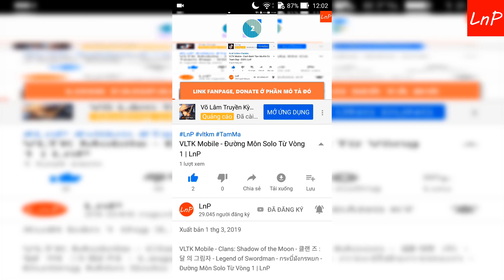VLTK Mobile - Đây Là Lý Do Tiêu Dao Được Chọn Nhiều Trong Tâm Ma | LnP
VLTK Mobile - Clans: Shadow of the Moon - 클랜 즈 : 달 의 그림자 - Legend of Swordman - กระบี่มังกรหยก - Đây Là Lý Do Tiêu Dao Được Chọn Nhiều Trong Tâm Ma | LnP

Team Tâm Ma: Tiêu Dao - Tàng Kiếm - Thiên Sơn

Download game:
-Sv Việt Nam: Võ Lâm Truyền Kỳ Mobile